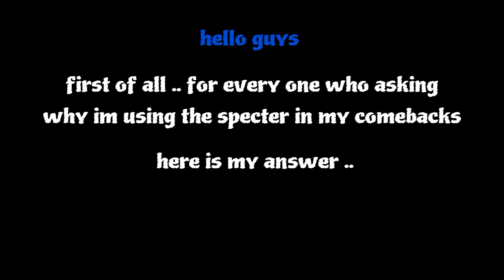3 comebacks in a row !! | vs 18| vs 17| vs 11 | one fail !!